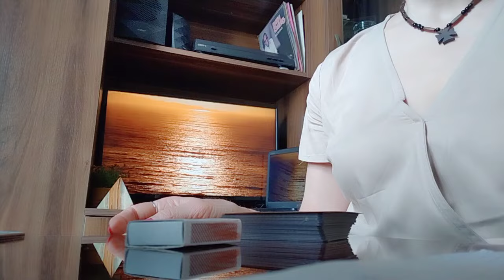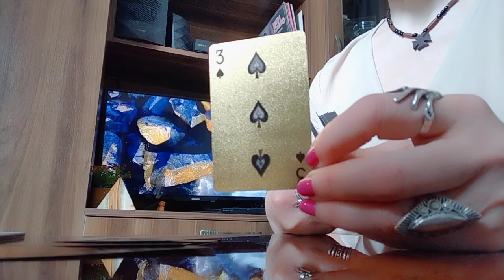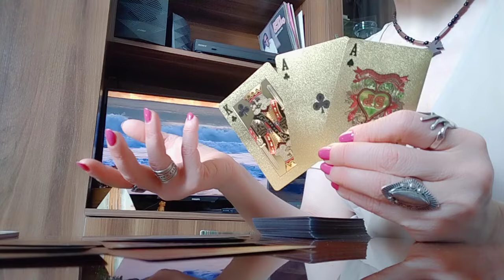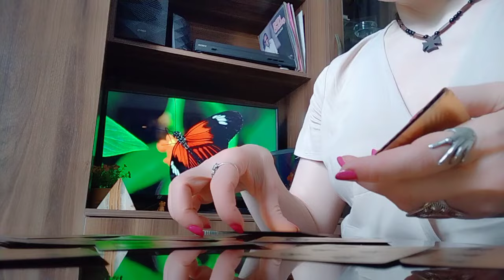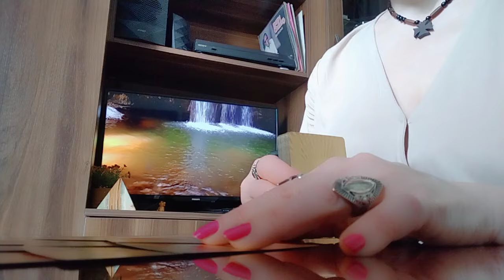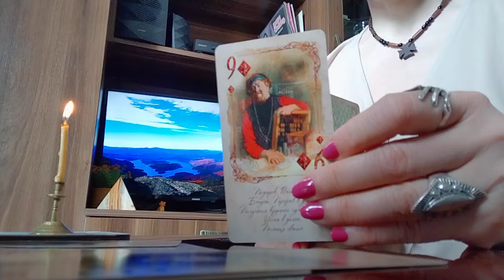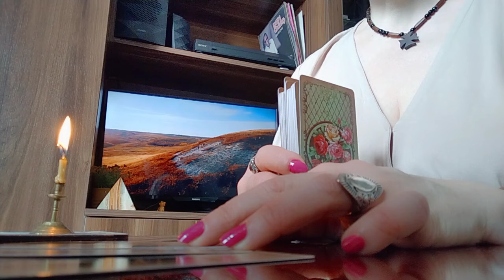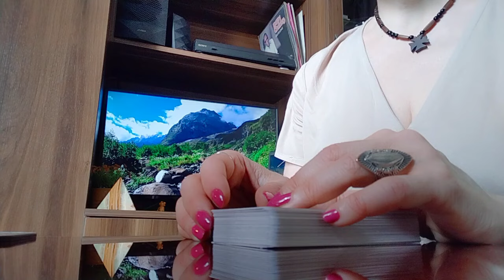სად არის თქვენი ბედის გასაღები?✨💒💗